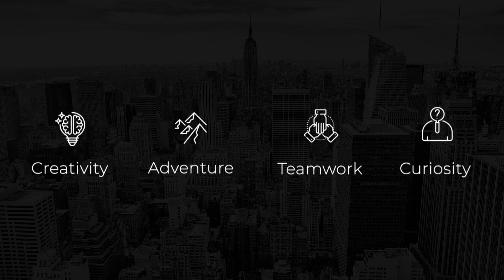Founders Day 2020, Mr. Prateek Garg | Founder & CEO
On Progressive’s 23rd Founders Day -1st January 2020, Mr. Prateek Garg | Founder & CEO, provides a glimpse of the state of business 2019 and what future holds at Progressive.
Progressive Infotech wishes everyone, A Happy New Year 2020.